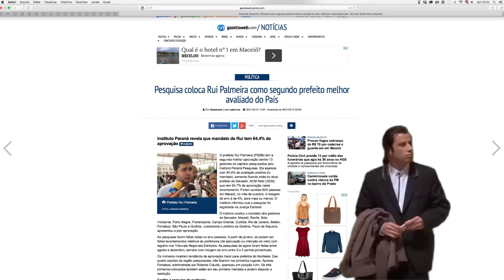Pesquisa aponta Rui Palmeira como 2º melhor prefeito do país